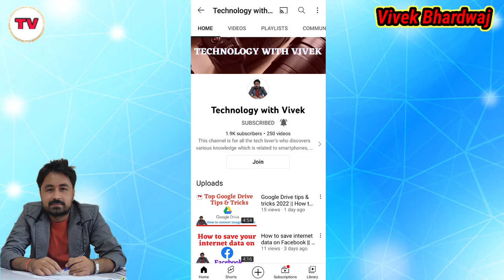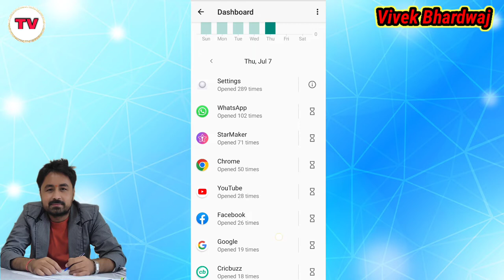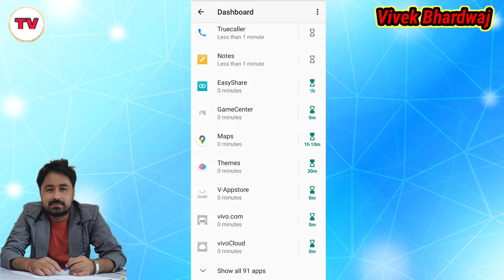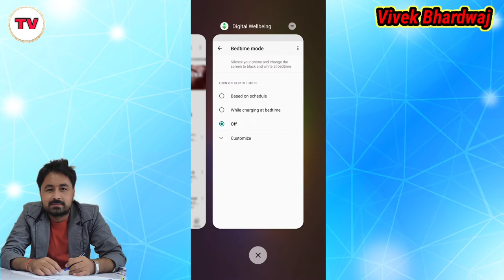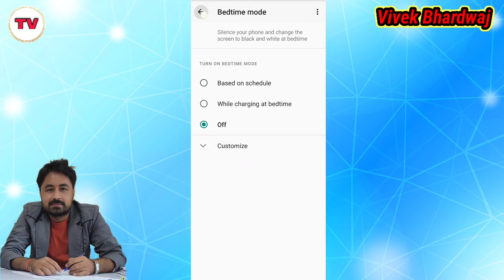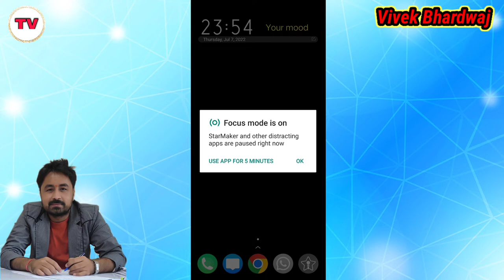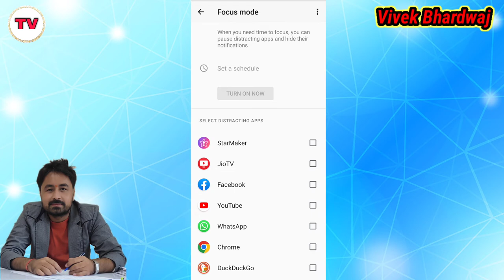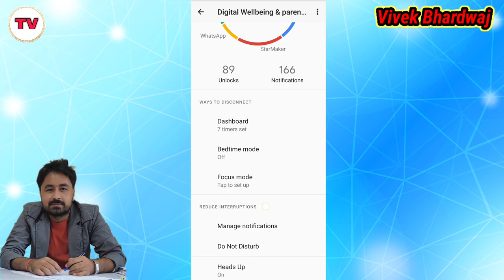Digital wellbeing kaise use kare || How to customize digital wellbeing app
digital wellbeing mein focus mode kaise kam karta hai,
what is bed time in phone,
digital wellbeing,
technology with Vivek,
Vivek Bhardwaj,